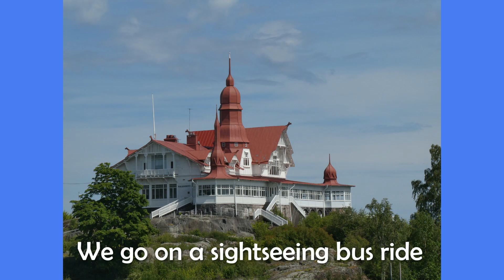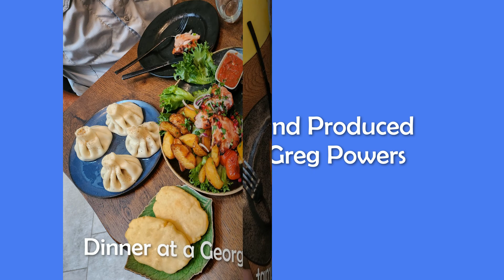Helsinki - June 2024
Wendy and Greg Powers of PowersToTravel.com visit Helsinki, Finland in June 2024.